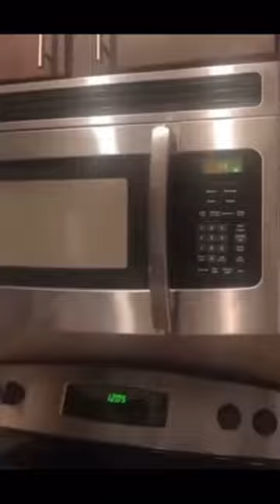a meme i stole v7